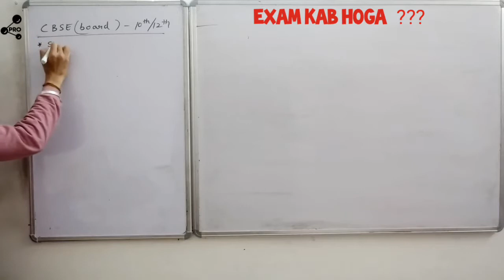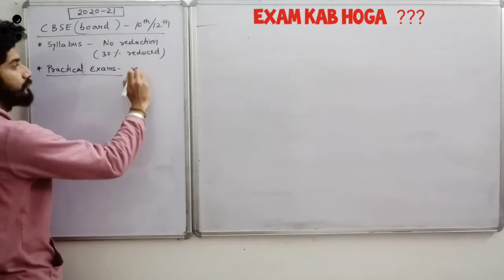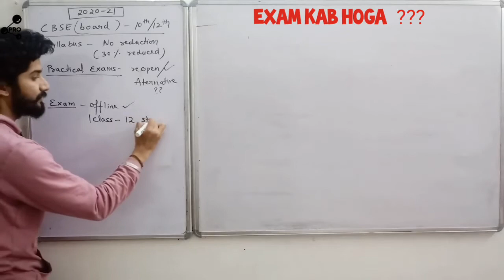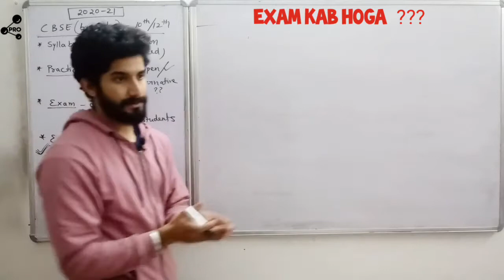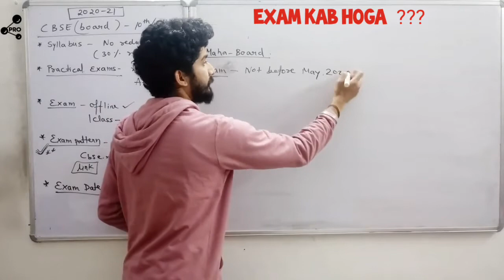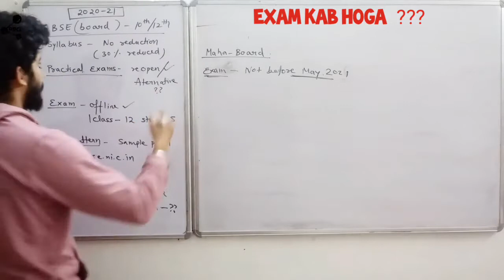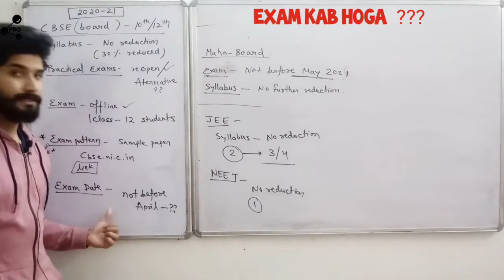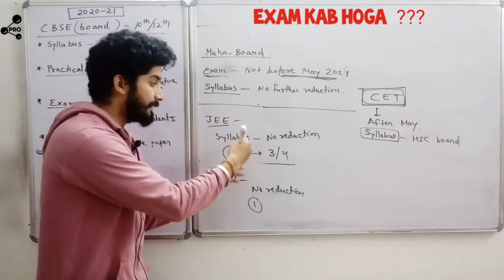EXAM DATES- 2021 |CBSE Boards | JEE | NEET | CET